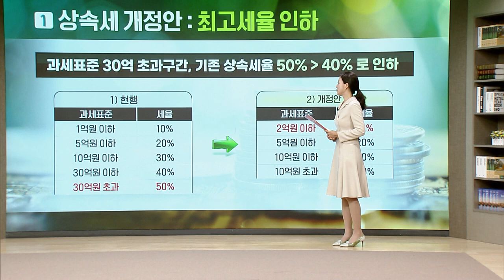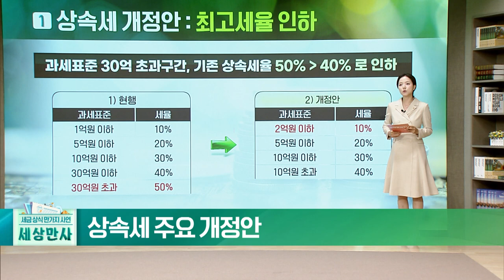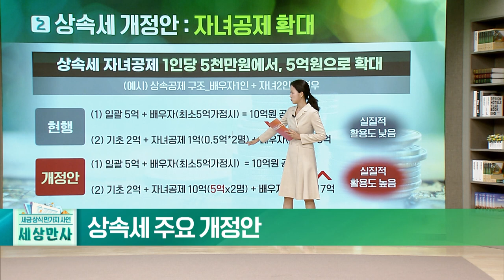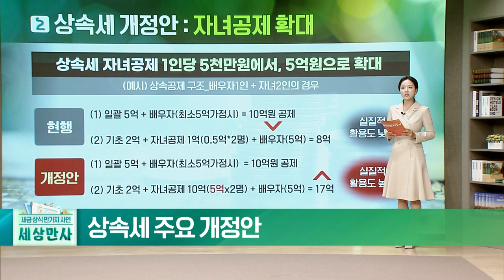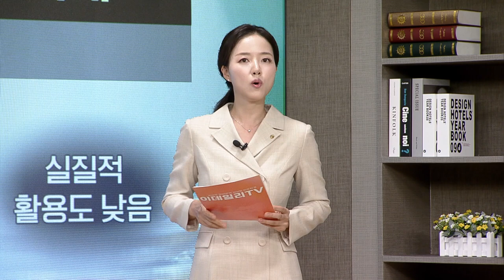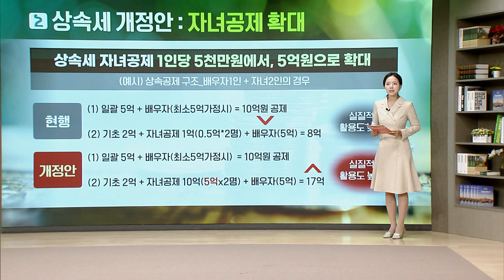상속세 주요 개정안_한국세무사회 x 이데일리TV [세상만사]